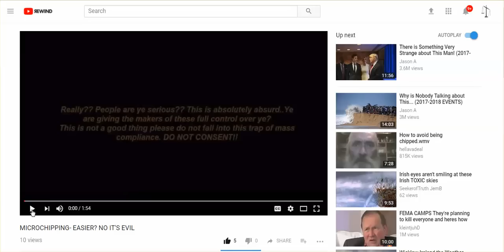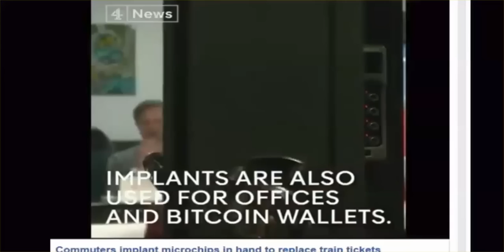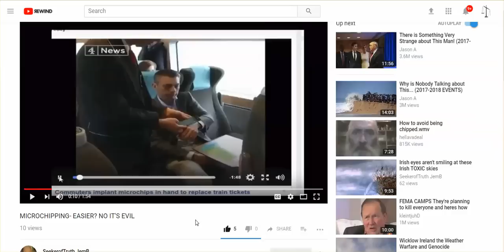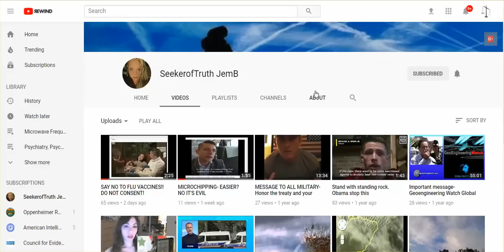Microchips Replacing Train Tickets, & A Channel To Support - SeekerofTruth JemB